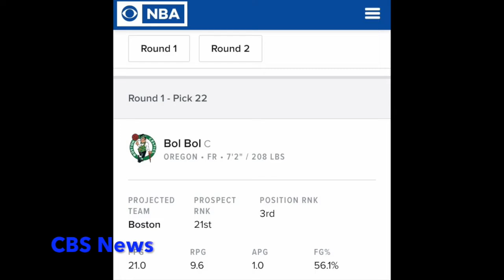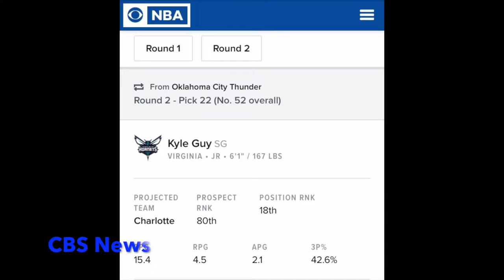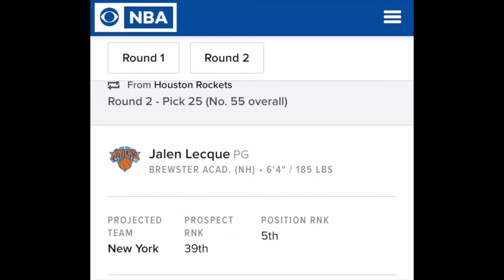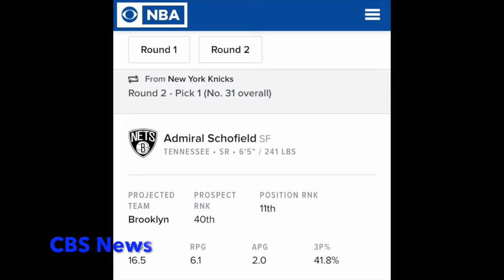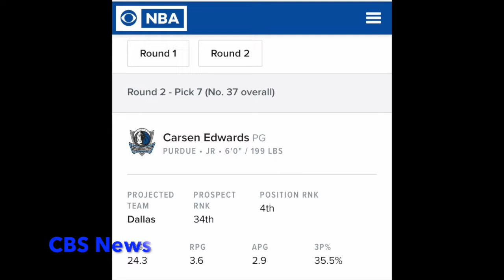My Top 5 Underrated Draft Prospects (Pre Draft)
Are you a fan of the NBA? If so this is the channel for you. This channel is dedicated to informing viewers on important topics in the NBA. Please Like and Sub to join the movement. Drop your opinions down below.

Videos
Bol and Edwards - House of Highlights
Jalen Lecque - The Skill Factory
Admiral Schofield and Kyle Guy - NCAA.com

Pictures
Jalen Lecque - Instagram @jalenlecque
Edwards - NCAA.com
Schofield - NBC Sports
Bol Bol - Getty Images
Kyle Guy - The Daily Progress